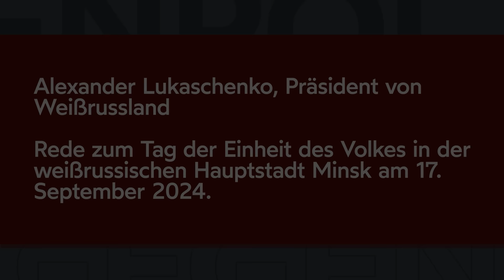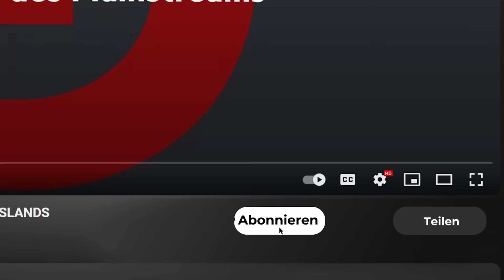LUKASCHENKO: USA BRAUCHEN KRIEG – DIE GESCHICHTE WIEDERHOLT SICH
"Merken Sie sich meine Worte! Ein Angriff auf Weißrussland wird den Dritten Weltkrieg auslösen. Darum dürfen es weder die Ukrainer, noch die Russen, die das sehr gut verstehen, noch die Amerikaner, die das jenseits des Ozeans aussitzen wollen, tun." – Eindringlich warnt der weißrussische Präsident Alexander Lukaschenko vor den Folgen eines möglichen Angriffs auf sein Land. Lukaschenko geht in seiner Rede zum Tag der Einheit des Volkes am 17. September auf die aktuellen geopolitischen Herausforderungen ein und betonte die Bedrohungen für das Land von innen und außen. Er wies darauf hin, dass die Opposition im Exil gemeinsam mit US-Akteuren Pläne zur Eskalation des Krieges in der Ukraine schmiede und Belarus als Ort der Eskalation ins Auge fasse.

"Sie alle träumen davon, mit der Waffe in der Hand hierher zu kommen. [...]  Nach Informationen, die unsere Sicherheitsbehörden während eines vertraulichen Teils der Verhandlungen unserer im Exil lebenden Opposition in einem Land (ich werde es aus bestimmten Gründen nicht nennen) erhalten haben, haben Vertreter der Vereinigten Staaten von Amerika folgende Erklärungen abgegeben. Von Mitte September bis Anfang November erwarten die USA sowohl von Moskau als auch von Kiew eine erhebliche Eskalation der militärischen Situation. [...] Die Amerikaner haben Kiew angewiesen, unsere Infrastruktur an der Südgrenze anzugreifen, sobald die entsprechenden Umstände gegeben sind. [...] Warum zwingen die Marionettenspieler aus Washington die Ukraine, mit Weißrussland in einen Konflikt zu geraten?"

Aus Sicht des weißrussischen Präsidenten, sind es die USA, die einen Frieden im Ukraine-Konflikt verhindern: "Es wird weder der europäischen Region noch dem gesamten Planeten nützen. [...] Sie [USA] brauchen diesen Krieg. Und eine Ruhe an der Frontlinie können sie nicht gebrauchen."

Lukaschenko argumentiert, dass sich erneut die Geschichte wiederhole: "All das wiederholt sich etwa 100 Jahre später. Wir haben das alles schon einmal durchgemacht. Denn wir leben im Epizentrum, an der Kreuzung aller Wege. Unser Land ist das Zentrum, der geografische Mittelpunkt Europas. Und alle Kriege ... einschließlich des Vaterländischen Krieges von 1812. Erinnert Euch, wie Napoleon nach Osten vorrückte. Er überrollte unser Land zweimal. Hin und her. Der Erste Weltkrieg verwandelte dieses Stück Land in verbrannte Erde. In den Jahren 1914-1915. Vor 100 Jahren. Der Zweite Weltkrieg, der Große Vaterländische Krieg, begann ebenfalls in dieser Region. Und auch er wälzte sich durch Weißrussland hin und her. Und von unserem Land blieb nichts übrig. Die Geschichte wiederholt sich."

In Richtung USA und der mit ihnen verbündeten weißrussischen Opposition versicherte Lukaschenko: "Ich möchte, dass sie meine Worte von dieser hohen Tribüne aus hören. Wir kennen eure ganzen Verschwörungspläne. Ihr werdet scheitern. [. ] Wir werden alles tun, um Krieg in unserem Land zu verhindern. [...] Keine Drohnen, keine Langstreckenraketen werden ihnen dabei helfen. Ich schwöre Ihnen, dass wir alles haben, was wir als Antwort brauchen. Wir haben [alle Mittel], um sie zum Umdenken zu bewegen, bevor sie in unsere Richtung vorrücken."

*STIMMEN DER SCHURKEN* dokumentiert aktuelle politische Reden und Debatten. Wir liefern unserem deutschsprachigen Publikum die Stimmen, die der Mainstream ausblendet und ignoriert, die von der deutschen Politelite als "Diktatoren", als "Feinde" oder gar als "Schurken" tituliert werden.

Die vertretenen Positionen spiegeln nicht zwangsläufig die Meinung der Redaktion wider.

© Press Service of the President of the Republic of Belarus